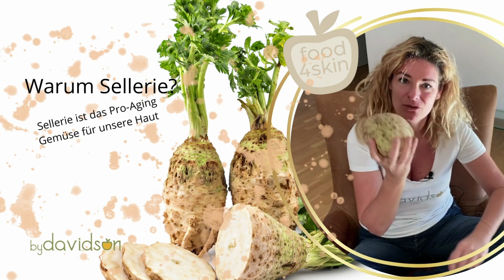Schnelle natürliche Hilfe bei Pigmentflecken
Schnelle Hilfe gegen Pigmentflecken kann ein super Detox Gemüse in der sonnenarmen Zeit bieten.
Wie das funktioniert erkläre ich in meinem Video. Viel Spaß beim zusehen!

Sellerie besteht zu 95% aus Wasser und enthält eine Vielzahl von wirksamen Stoffen. Apiol wirkt anregend, Furocumarine (auch z.B. in Limetten und Grapefruits) sind antimikrobiell und bekämpfen freie Radikale, Kalzium ist beruhigend, Eisen unterstützt die Zellbildung, Kalium hat eine straffende Wirkung. Vitamin B1 wirkt bei unreiner Haut, B2 ist feuchtigkeitsspendend, Vitamin C ist ein natürlicher Antioxidans und Vitamin E wirkt u.a. gegen Pigmentflecken.

Eine Selleriesaftkur für die Haut ist ganz einfach und vor allem in der sonnenarmen Zeit empfehlenswert, da Furanocumarine photosensibilisierende Eigenschaften haben. Die Haut kann empfindlich auf UV-Licht reagieren und an Stellen, die intensivem Sonnenlicht ausgesetzten sind, schmerzhafte Rötungen hervorrufen.

Rechtlicher Hinweis: Sämtliche Anwendungen, Tipps, Anregungen, Beschreibungen und Rezepte wurden mit größter Sorgfalt zusammengestellt und von mir, auf meiner Haut, getestet. Dennoch kann aufgrund unterschiedlicher Rohstoffe, individueller Befindlichkeiten, Alter sowie Hautstruktur nicht garantiert werden, dass die Informationen und Wirkungen auf Ihre individuelle Situation zutreffen.
Die Videos dienen ausschließlich Ihrer Information und ersetzen keine persönliche Beratung, Untersuchung oder Diagnose beim approbierten, qualifizierten Facharzt. Die zur Verfügung gestellten Inhalte können und dürfen nicht zur Erstellung eigenständiger Diagnosen verwendet werden. Insbesondere bei Kindern, Schwangeren, kranken Personen und bekannten Hautkrankheiten, sind die besonderen Umstände zu berücksichtigen und müssen mit einem Facharzt abgeklärt werden. Daher kann keinerlei Haftung für etwaige Schäden, Hautreaktionen oder Nachteile übernommen werden, die aus der Verwendung der beschriebenen Informationen resultieren.